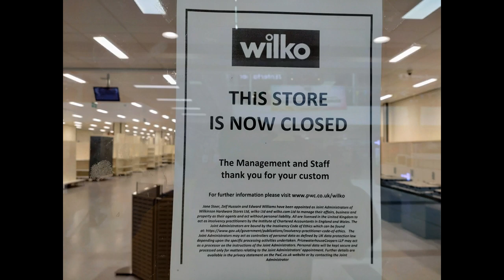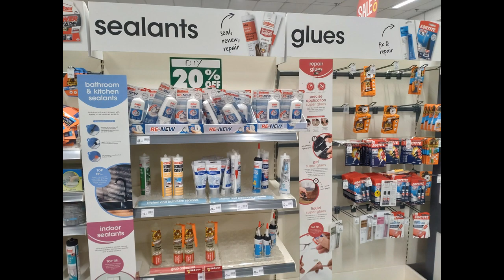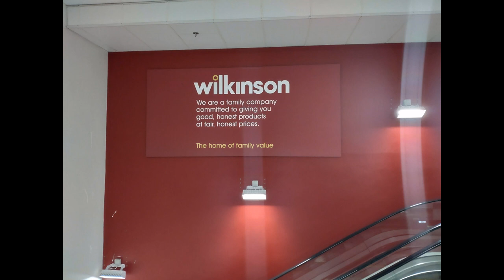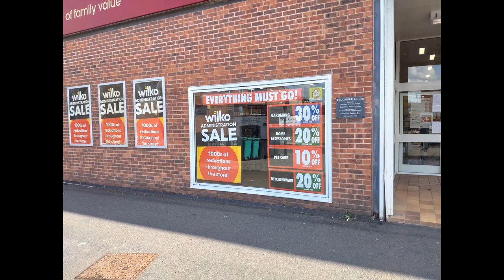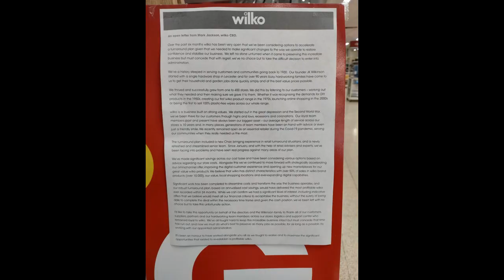Memories of Wilko Stores in Pictures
Wilko Stores: Wolverhampton, Dudley, Walsall & Market Drayton
One risked life and limb... you lucky people... no one gets you closer!